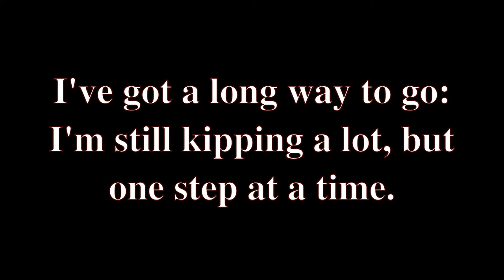Muscle-up Progression at Melbourne Calisthenics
I started with two very thick bands, and then progressively replaced the bands with thinner ones until I was ready to attempt the muscle-up without the assistance of the bands.
In working towards the muscle-up I have identified a number of weaknesses, which I will continue to address, and over time this will enable me to perform a strict muscle-up without swinging or kipping.
For now, there's a lot of kipping and swinging, but at least I'm getting over the bar.
is a champion and you should definitely check out the Melbourne Calisthenics HQ.